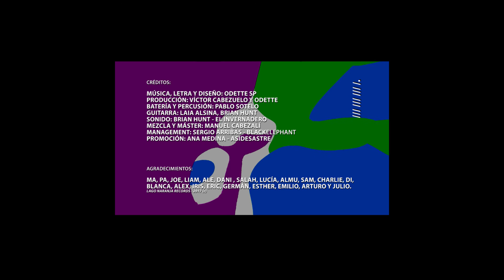Esto es FRÍOS de Penny Necklace · Verde + Azul + Púrpura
Título: FRÍOS
Artista: Penny Necklace
Títulos cortes: Verde + Azul + Púrpura.
Sello: Lago Naranja Records - 2017

Grabación: Bordadores5 - Odette SP, Lago Naranja - Victor Cabezuelo y El invernadero - Brian Hunt (Abril 2017).
Producción: Odette SP y Víctor Cabezuelo.
Mezcla y Masterización: Manuel Cabezalí.
Instrumentistas: Odette SP (voces, sintes, arpegiadores, electrónica, bajos y percusión) , Víctor Cabezuelo (sintes, bajos, guitarras, programación), Pablo Sotelo (baterías y percusión), Laia Alsina (guitarra) y con la colaboración de Brian Hunt (segunda guitarra en Verde).
Fecha de estreno: 21 Junio '17 (Disco Grande [rne3] - Julio Ruiz)
Fecha de lanzamiento: 23 Junio '17 y+)